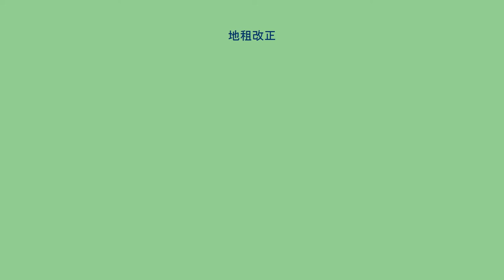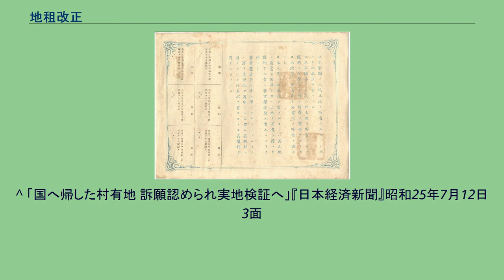地租改正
地租改正（ちそかいせい）は、1873年（明治6年）に明治政府が行った租税制度改革である。
この改革により、日本にはじめて土地に対する私的所有権が確立したことから、地租改正は土地制度改革としての側面を有している。
地租の由来は、大和政権における、収穫された稲を神にささげる慣行である「たちから」にさかのぼる。
大化の改新により成立した律令国家では、「たちから」は、唐に倣って採用した租税制度である「租庸調」のうちの「租」へと再編された。
ここでいう租とは、田畑（口分田）の収益を課税物件とした租税である。
明治時代以前には田租（たそ）・貢租（こうそ）などと呼ばれていた。
豊臣秀吉の行った太閤検地により、土地の生産力を石高（玄米の生産量）であらわし、その石高に応じて年貢を課すこととされた。
また、検地帳に土地の直接耕作者を登録し、その者を租税負担の責任者とした。
地租は収穫量を今日でいう課税標準とし、直接に耕作者である百姓からその生産物をもって徴収された（物納）。
なお、この納入は村請により村単位で一括して行われたと言われている。
明治初期から大蔵省や民部省では、全ての土地に賦課して一定の額を金納させる新しい税制である地租の導入が検討されていた。
明治2年2月（1869年3月）陸奥宗光が、租税制度改革の建白書を中央に提出し、土地等級制の確立、税制の統一、地租金納を主張し、「古来検地ノ通弊ヲ改正」すべしとした。
また、神田孝平も、1870年（明治3年）に「田租改革建議」を提出して各藩ごとの税の不均衡を正して公正な税制にするための貢租改革が提案されていた。
だが、土地の賦課の是非は大名などの領主の権限と考えられていたこと、従来の検地に代わる大規模な測量の必要性があることから、政府内でも賛否両論があってまとまらなかった。
しかし、明治4年（1871年）に廃藩置県が行われると、日本からは領主が一掃される形となり、反対論の大きな理由が失われた。
同年9月「地所売買放禁分一収税施設之儀正院伺」が大蔵省によって作成され、田畑永代売買禁止令の廃止とともに地租改正の実施が明治政府の方針として正式に決定されその準備が急がれたのである。
明治5年4月（1872年5月）陸奥宗光は「田租改革建議」を太政官に上申した。
明治5年6月18日（1872年7月23日）、陸奥宗光は大蔵大輔井上馨によって、神奈川県令から大蔵省租税頭に抜擢され、権頭松方正義とともに、地租改正法案の策定にあたることになった。
1873年（明治6年）、大蔵省地方官会同で陸奥は租税頭に就任した。
1873年（明治6年）7月28日に地租改正法（上諭と地代の3%を地租とする旨を記載した1ヶ条で構成）と具体的な規定を定めた地租改正条例などから成る太政官布告第272号が制定され、明治政府は翌年1874年（明治7年）から地租改正に着手した。
政府は当初、検地が農民からの反発を受けることを懸念し、農民からの自己申告主義を採った。
すなわち、農民自らが地押丈量を行い、面積・収量を算出し、地方庁は地方官心得書の検査例に基づいて点検し、これを経て地方庁が地券（改正地券）を発行する形を取った。
しかしこの方法では、全国一律公平の租税を徴収する目的は達しがたく、また、1874年（明治7年）の改租結果から、目標の租税額が確保できそうにないことが明らかとなった。
また、政府高官間の政争の産物である「大蔵省分割問題」も影を落としていた（内務省設置による測量機構と税額算定機構の分離）。
このため政府は、1875年（明治8年）に内務省及び大蔵省の両省間に地租改正事務局を設置し、これを中心として改租を強力に進めるよう方針転換した（明治8年太政官達第38号）。
この中で、府県庁は地租改正事務局があらかじめ見当をつけた平均反収を絶対的な査定条件とし、申告額がこれに達しない場合は、農民が自らの労力と費用をかけて算定した地価を否定し強圧的に変更させたことから、伊勢暴動をはじめとした大規模な暴動が各地で頻発した（地租改正反対一揆）。
これを受けて政府は、1877年（明治10年）1月に、地租を100分の3から100分の2.5に減額することを決定した。
その後政府の強硬姿勢は、1878年（明治11年）頃まで続いたが、税収の見込みがつくようになると徐々に緩和されていき、1880年（明治13年）に耕地宅地の改正作業が完了した。
この地租改正は約7年にわたる大事業であった。
前述の通り、江戸時代までの貢租は米による物...